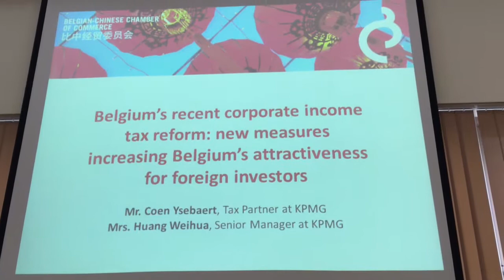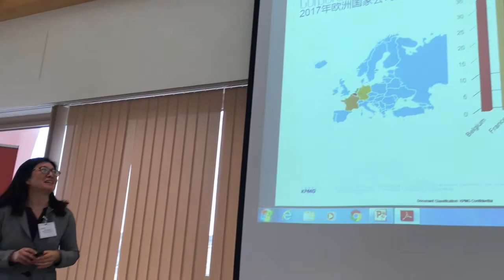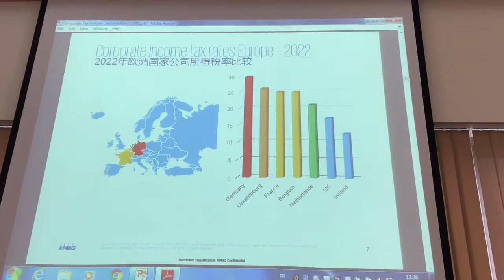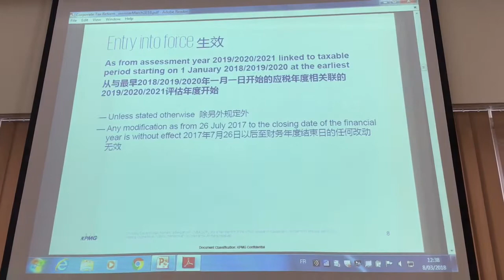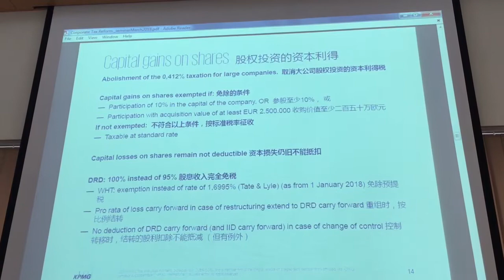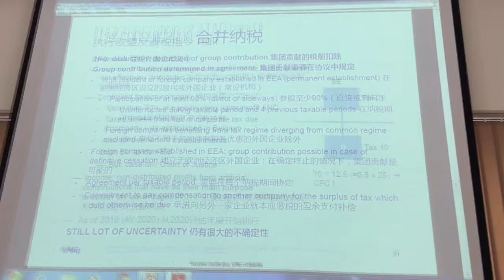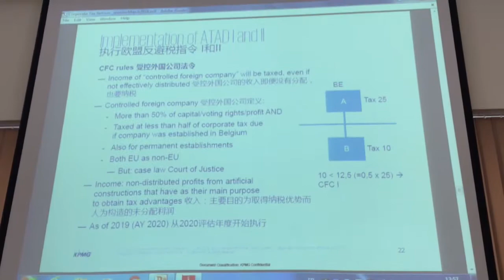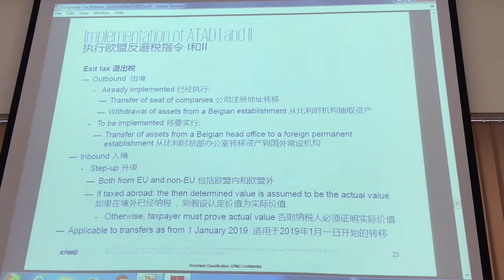Updates On corporate income tax in Belgium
Corporate, income, tax, Belgium